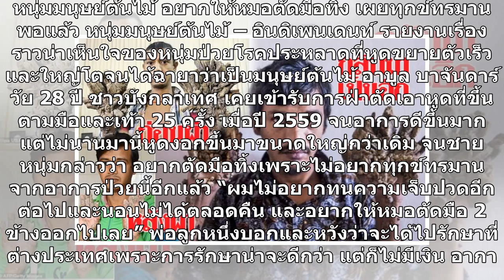อยากให้หมอตัดมือทิ้ง หนุ่มมนุษย์ต้นไม้เผยทุกข์ทรมานพอแล้ว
หนุ่มมนุษย์ต้นไม้ อยากให้หมอตัดมือทิ้ง เผยทุกข์ทรมานพอแล้ว หนุ่มมนุษย์ต้นไม้ – อินดิเพนเดนท์ รายงานเรื่องราวน่าเห็นใจของหนุ่มป่วยโรคประหลาดที่หูดขยายตัวเร็วและใหญ่โตจนได้ฉายาว่าเป็นมนุษย์ต้นไม้ อาบูล บาจันดาร์ วัย 28 ปี ชาวบังกลาเทศ เคยเข้ารับการฝ่าตัดเอาหูดที่ขึ้นตามมือและเท้า 25 ครั้ง เมื่อปี 2559...